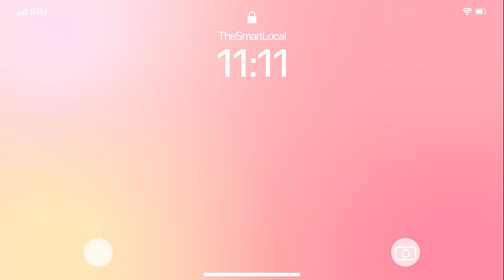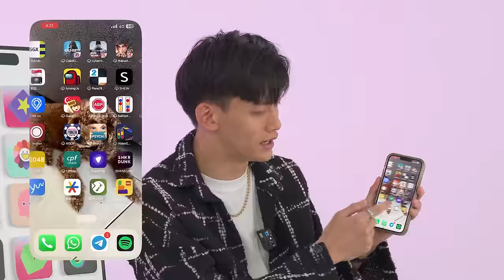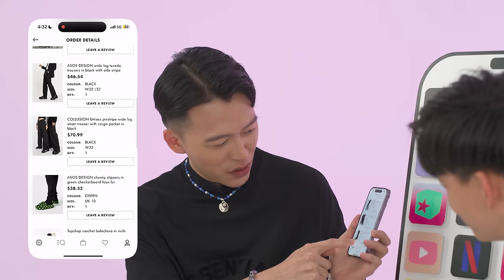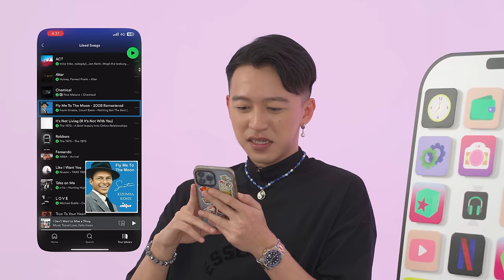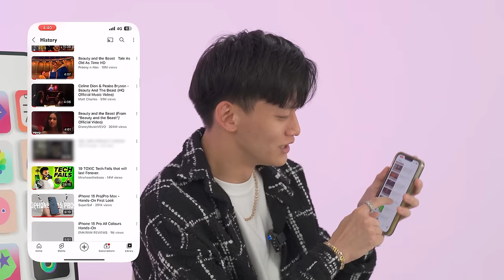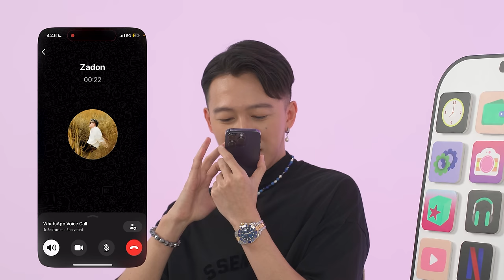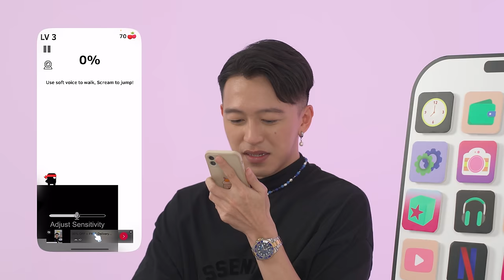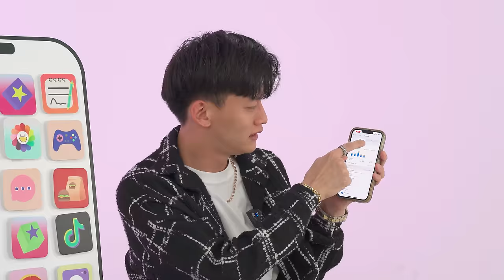The Ah Boys To Men Besties Are Here! Tosh Reveals Unseen Photos Of Noah?! | Swipe To Unlock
We would never hang up on you, Noah 😗📞

Edited by:
Fikah Zainal